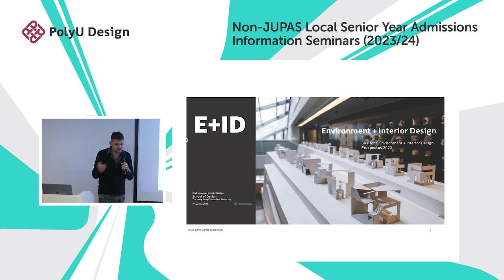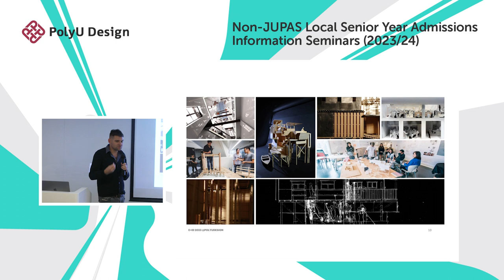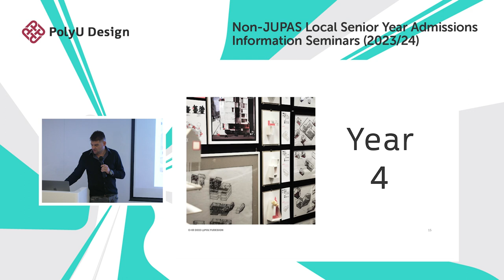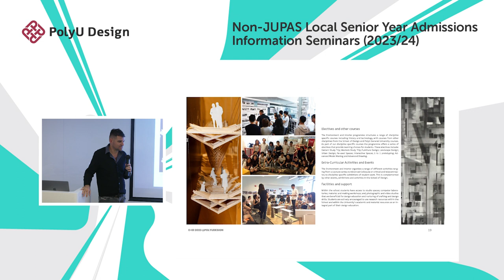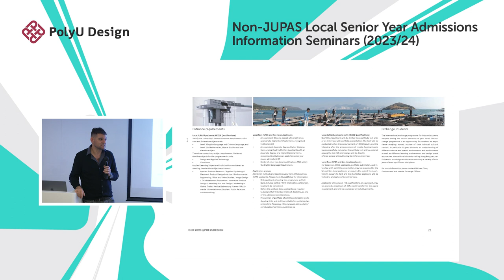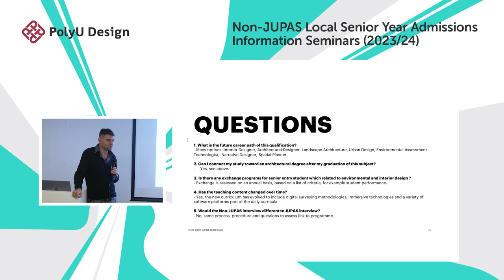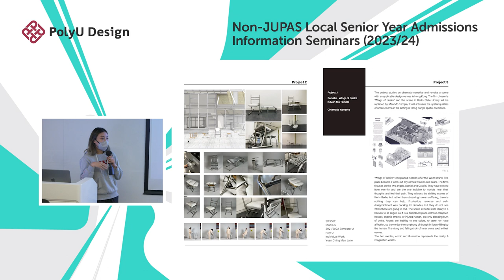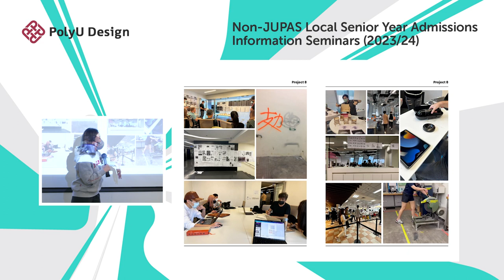[Environment and Interior Design] Information Seminar: Non-JUPAS Senior Year Admissions 2023/24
An information seminar series organised for the students or graduates of Higher Diploma, Associate Degree or other programmes of equivalent qualifications who wish to apply for the BA(Hons) programmes offered by The Hong Kong Polytechnic University School of Design. This series was held face-to-face.

This seminar [Environment and Interior Design] is conducted in two parts: Part 1: Programme Introduction (Speaker: Dr Gerhard Bruyns) Part 2: Student sharing, Portfolio tips, Q&A